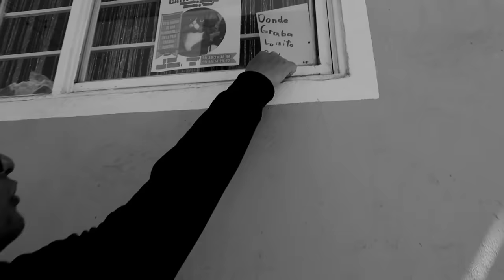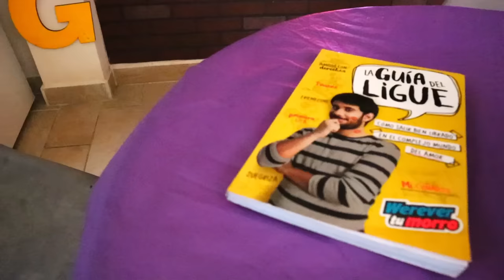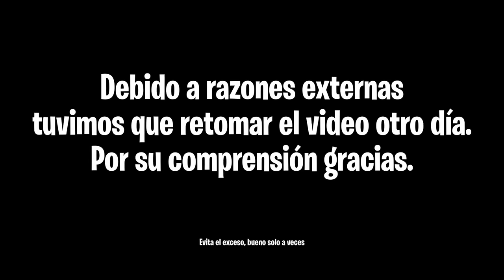LA PENSIÓN con Felix | El Crew no se va a volver a reunir ♛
Una entrevista que todos pedían. Felix de invitado en la pensión con Fedelobo y Cris. Solo que como sestan peleando, pues está difícil que se concrete, así que lo invite a los Coctelitos y jugamos a que estábamos en la pensión. Pudimos platicar del w2m show, su relación con los miembros de w2m Crew, ademas de fuertes declaraciones acerca del Cruz Azul y los Par de Tres piratas.